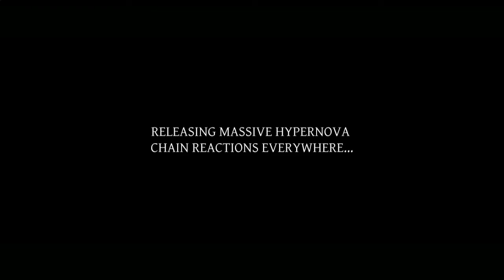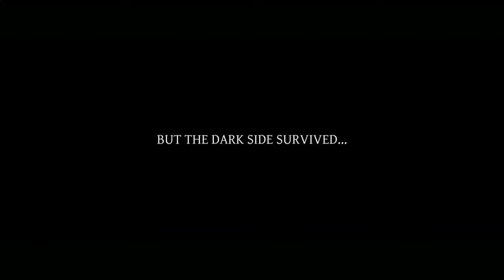Star Wars - Jedi on Earth (2018) — Trailer #1